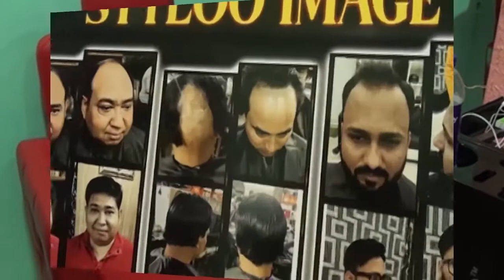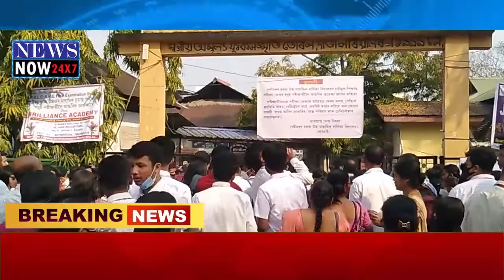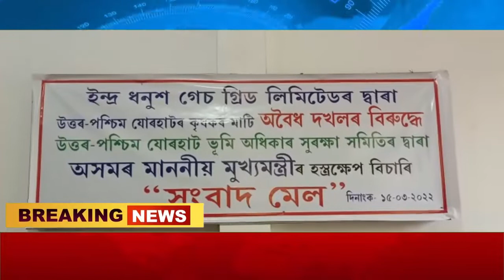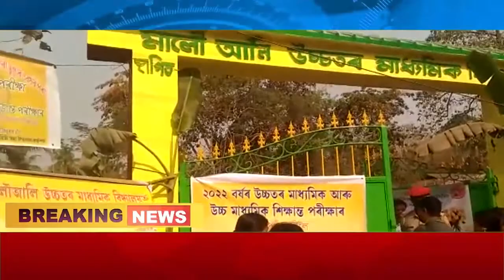15 March Assamese News